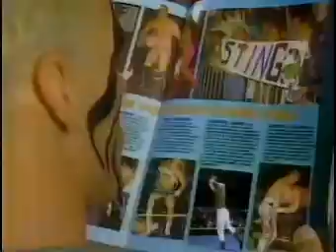WCW Main Event 6/14/92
Hosted by Tony Schiavone & Magnum TA
The Steiner Brothers: Rick & Scott in action
Missy Does the Mail
The Fabulous Freebirds vs John Peterson & Chris Sullivan
NWA Tag Team Tournament Countdown
WCW Magazine
Cactus Jack vs Mitch Bell
Ricky "The Dragon" Steamboat vs Stunning Steve Austin